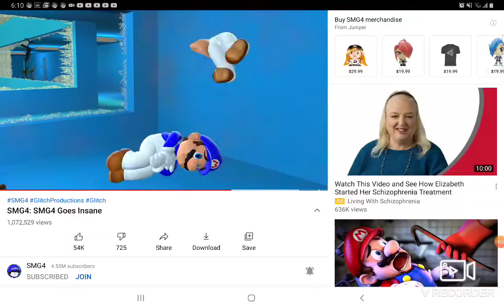My cousins and my friends whom when they found out I'm the only one with a new xbox